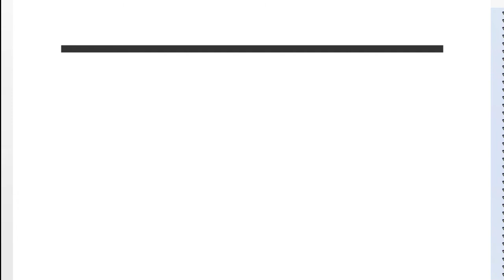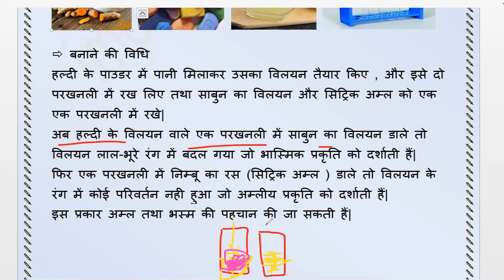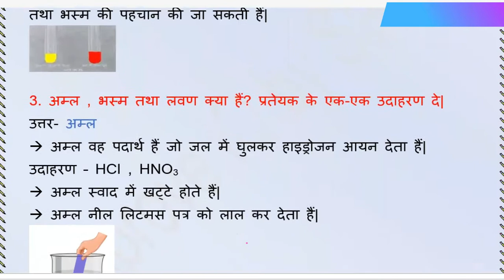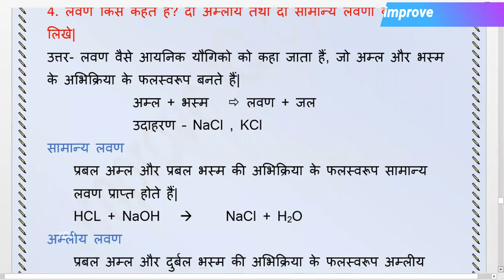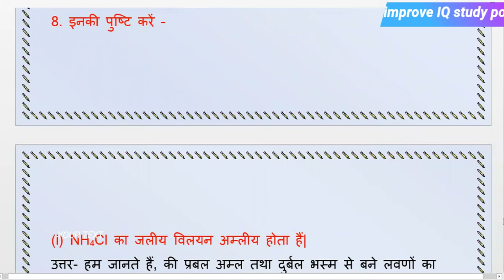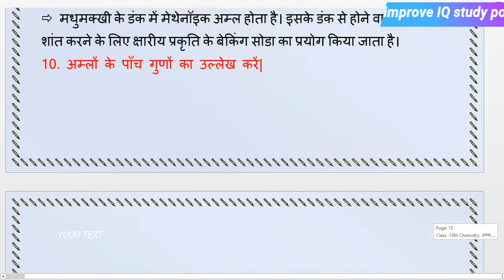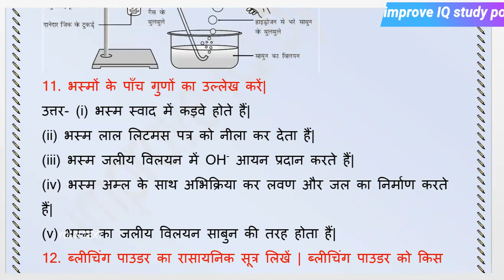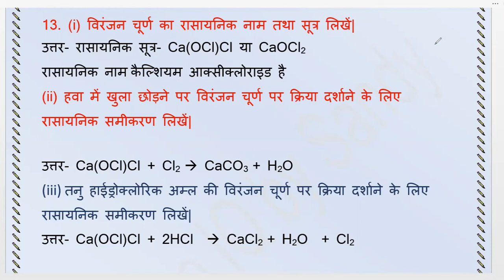class10th दीर्घ उत्तरीय प्रश्न के उत्तर || class 10th chemistry chapter 2 भारती भवन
 हमारे youtube channel improve IQ study point में आपका स्वागत हैं| इस channel की माद्यम से आप घर पर रहकर ही वर्ग –5 से लेकर वर्ग – 10  तक का class विडियो देख सकते हैं| तथा आप सबकुछ सही सही सीख सकते हैं | खाशकर अगर आप वर्ग -10 में हैं, मेरा channel की सहायता से आप सही तरीके से पढ़ कर बोर्ड के exam बहुत अच्छे अंक प्राप्त कर सकते हैं| यह channel में आपको complete notes, study material, class video, science के experimets ये सभी सुविधा के साथ आपको पढाया जायेगा |

Through the medium of this channel, you can watch class videos from class-5 to class-10 while staying at home. And you can learn everything right. Especially if you are in class-10, with the help of my channel, you can get very good marks in the board exam by studying properly. In this channel, you will be taught complete notes, study material, class video, and science experiments with all these facilities.

longtypes questions

अधिक जानकारी के लिए आप हमारे whatsapp में message कर सकते हैं|
pls don't call on this number
By Sandeep sandy